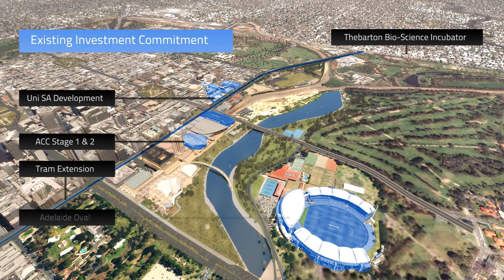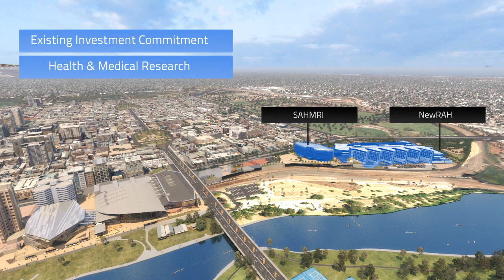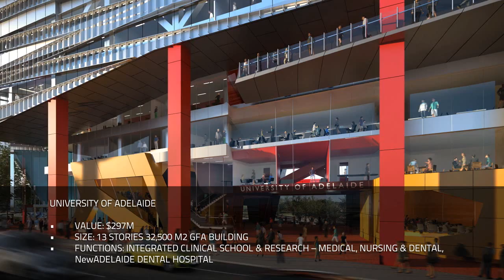Adelaide: Health and Biomedical Precinct Animation